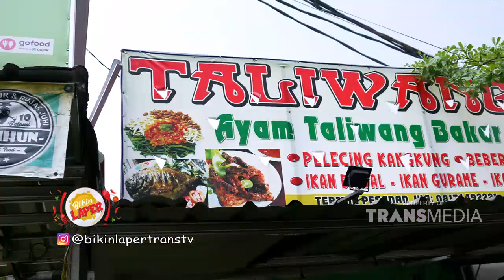Jatuh Hati Pake Banget Sama Ayam Dan Ikan Taliwang Khas Lombok | BIKIN LAPER (24/5/22) P2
BIKIN LAPER
TAYANG SETIAP HARI SENIN - JUMAT 18.00 WIB